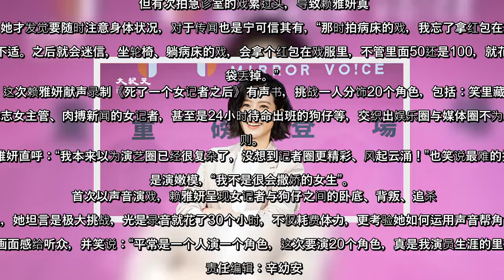✅ 惊闻高以翔事件 赖雅妍拍病戏携红包保身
✍  人气: 157   【字号】   大    中    小      标签: tags:   赖雅妍, 高以翔   【大纪元2019年11月27日讯】（大纪元记者郑宜芬台北报导）35岁的高以翔录制大陆综艺节目昏倒猝死，震惊演艺圈。女星赖雅妍今天（27日）出席有声书《死了一个娱乐女记者之后》发布会时，表示自己感到很意外，她跟高以翔不熟，若在活动碰面就是点头打招呼。外界认为该节目难度太高致使艺人死亡，赖雅妍表示自己不会硬撑拍戏，该休息就会休息，工作团队也会互相关心。  但有次拍急诊室的戏累过头，导致赖雅妍真的送急诊，她才发觉要随时注意身体状况，对于传闻也是宁可信其有，“那时拍病床的戏，我忘了拿红包在身上，就觉得身体不适。之后就会迷信，坐轮椅、躺病床的戏，会拿个红包在戏服里，不管里面50还是100，就花掉，红包袋丢掉。”   这次赖雅妍献声录制《死了一个女记者之后》有声书，挑战一人分饰20个角色，包括：笑里藏刀的八卦杂志女主管、肉搏新闻的女记者，甚至是24小时待命出班的狗仔等，交织出娱乐圈与媒体圈不为人知的潜规则。  赖雅妍直呼：“我本来以为演艺圈已经很复杂了，没想到记者圈更精彩、风起云涌！”也笑说最难的挑战就是演嫩模，“我不是很会撒娇的女生”。  首次以声音演戏，赖雅妍呈现女记者与狗仔之间的卧底、背叛、追杀等恩怨情仇，她坦言是极大挑战，光是录音就花了30个小时，不仅耗费体力，更考验她如何运用声音帮角色分类、同时创造画面感给听众，并笑说：“平常是一个人演一个角色，这次要演20个角色，真是我演员生涯的里程碑！”   责任编辑：辛幼安   ...